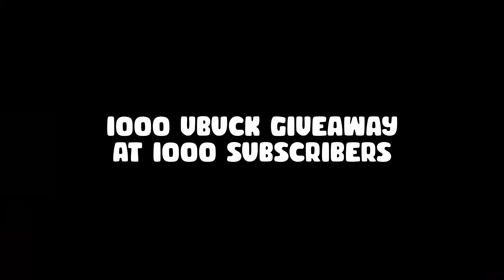The Next Tonz... (Best Tonz Clone)